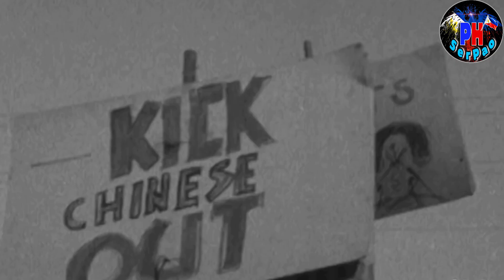INDIA | Trinaydor Ng China , Gusto Kumampi Sa Pilipinas..!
Isa na namang panibagong kwento at balita ang ihahatid namin sa inyo tara at alamin natin sa video na ito.

kung gusto nyo magsend sakin ng personal message eto po ang email ni serpao ph